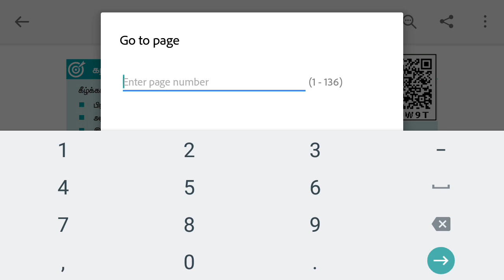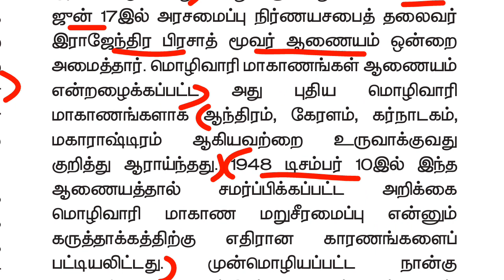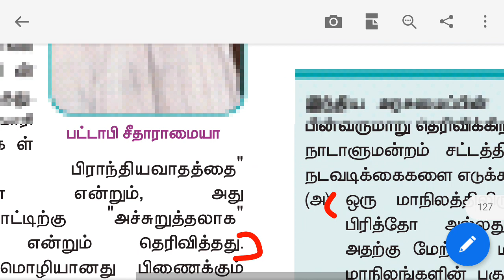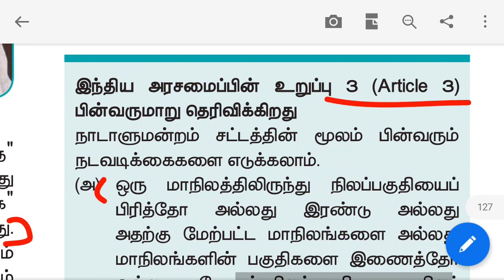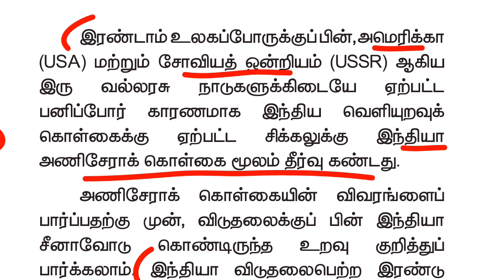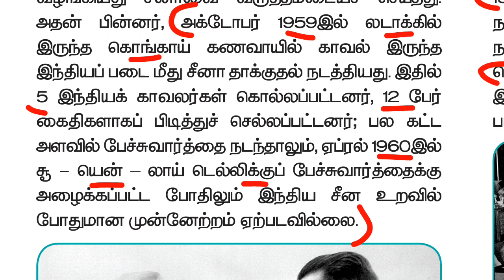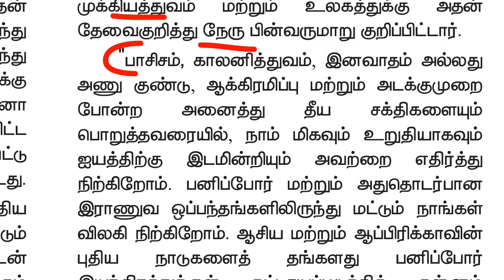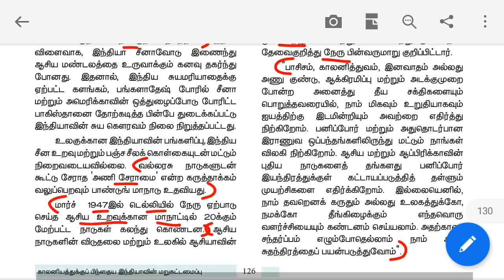12th new book history vol 1